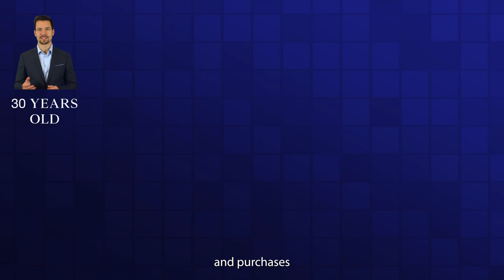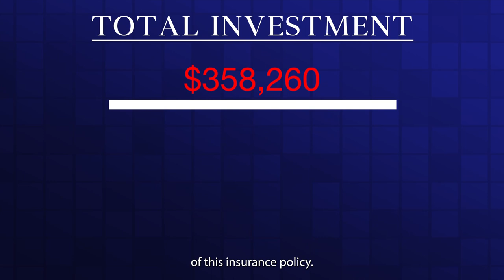How to build generational wealth using a permanent life insurance policy “whole life”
Generational wealth is not just for the rich, but for everybody! If you want to learn how you can start building your families generational wealth and how you can buy your own inheritance today, check out this short video.

Permanent life insurance “whole life” is a type of life insurance policy that provides coverage for the entirety of the policyholders life. Unlike term life insurance, which provides coverage for a temporary period of time, permanent life insurance policies “whole life” have no expiration date. There are several types of permanent life insurance policies including whole life, universal life, and variable life insurance. Permanent life insurance “whole life” can be beneficial for individuals who want lifelong coverage and the option to build cash value

Permanent life insurance “whole life” can be strategized to accomplish multiple goals, but the purpose of this video is to explain how permanent life insurance can help families begin their generational wealth.